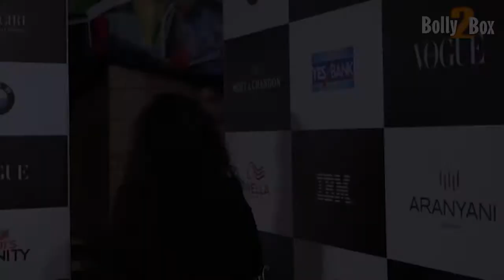Anushka Sharma at Vogue Women of the Year Awards 2017